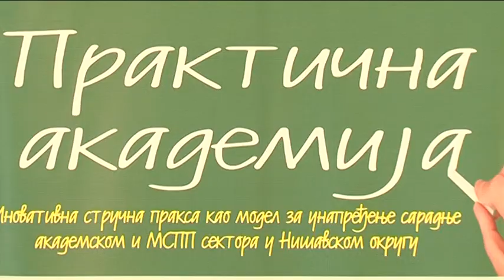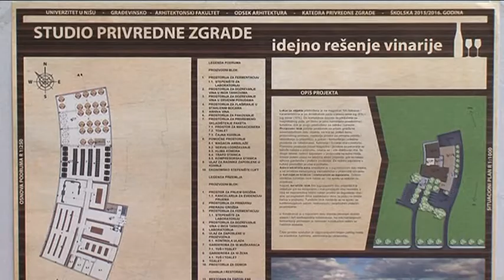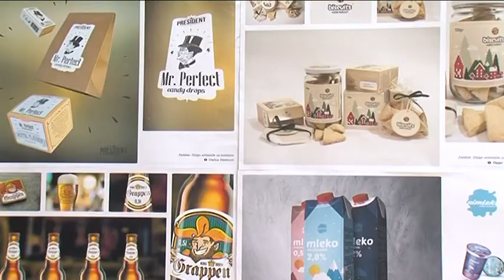belami.rs - „Praktična akademija“